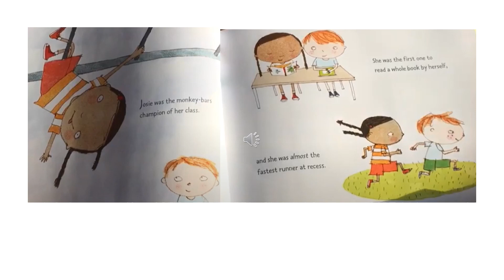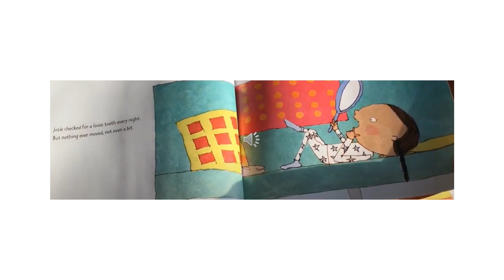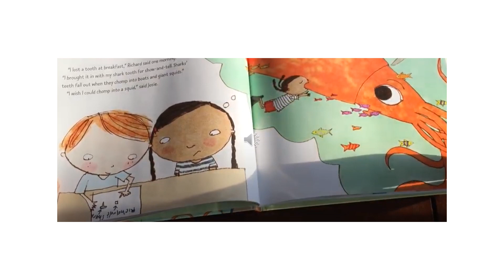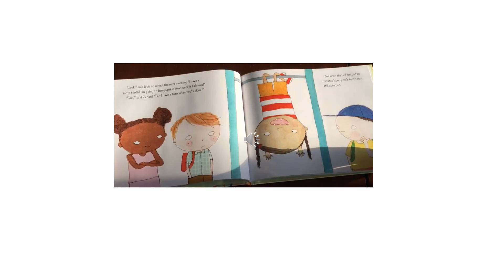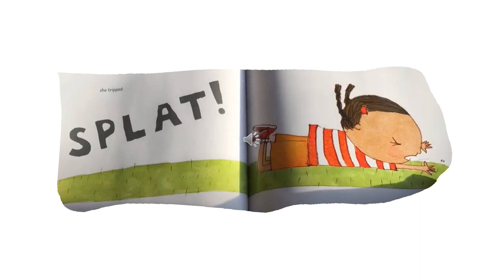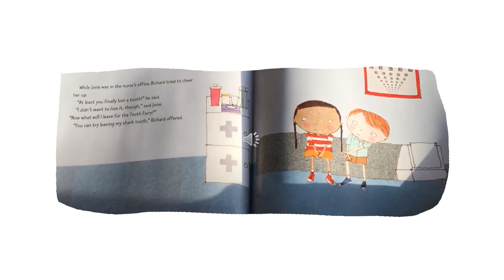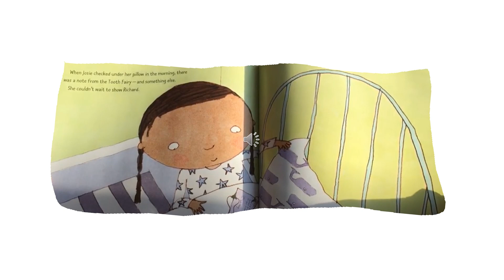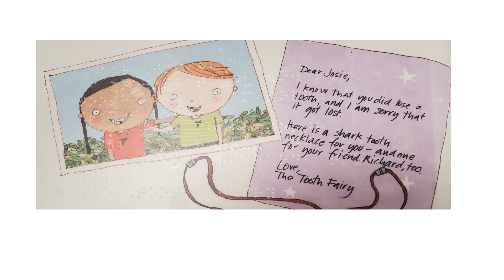Josie's Lost Tooth w/ image descriptions